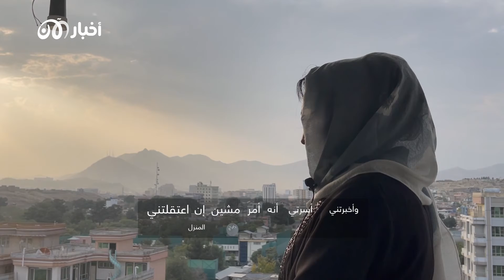مدعية بالنيابة الأفغانية: طالبان متورطة في تسهيل تجارة المخدرات"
تحكي مدعية بالنيابة الأفغانية لمكافحة المخدرات لـ أخبار_الآن عن تورط طالبان في تسهيل تجارة المخدرات داخل أفغانستان، حيث تعد المخدرات بالنسبة لطالبان مصدرًا مهمًا للدخل